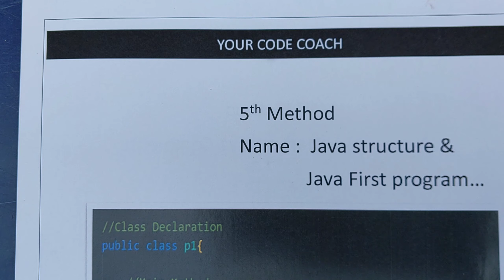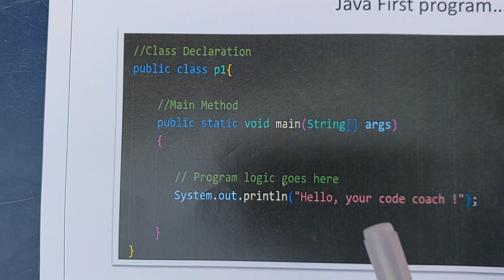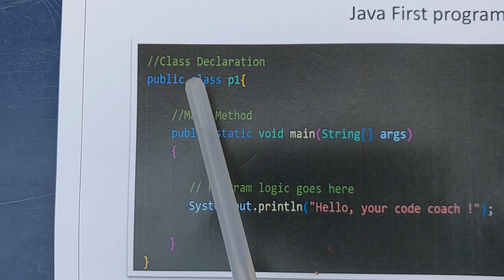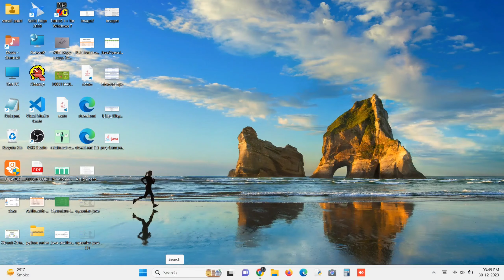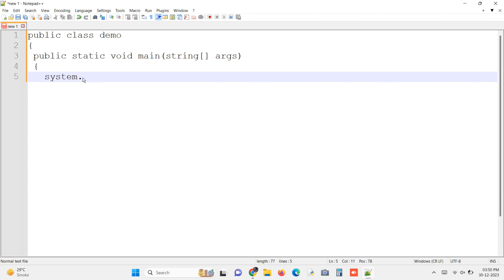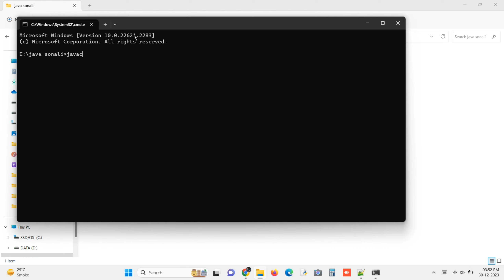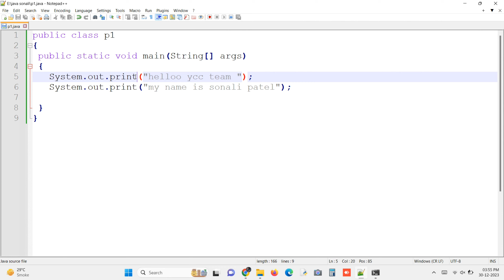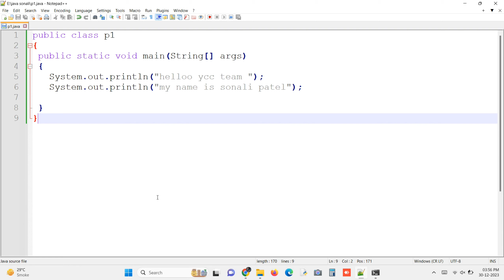java structure & java 1st program || easy to learn